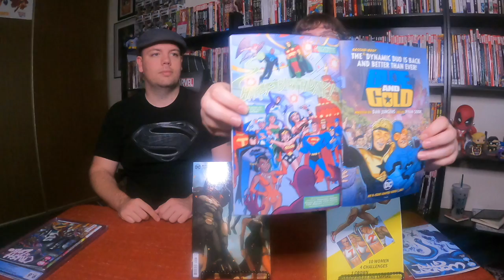"Well That's Just Your Opinion, Man" Noggin Comics Picks 7/7/21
Noggin Picks is back! Now, better than ever with both Nora and Kyle's Top 5 comics from 7/7/21

If you are just joining us for the first time, welcome and thank you! We hope to bring our Top 5 picks video for each week of comic releases.
Let us know what your top picks were, we'd love to hear from you!